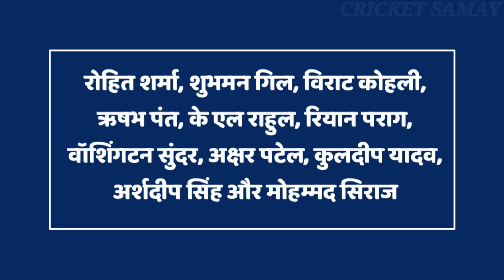India vs Srilanka Third ODI Match Playing 11 & Match Prediction | रोहित शर्मा ने बदल दी प्लेइंग 11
भारत और श्रीलंका के बीच तीन वनडे मैचों की सीरीज खेली जा रही है। भारत और श्रीलंका के बीच पहला वनडे मुकाबला टाई खत्म हुआ था, जबकि दूसरे वनडे मुकाबले में भारतीय टीम को श्रीलंका के खिलाफ में हार का सामना करना पड़ा है।

भारत और श्रीलंका के बीच में तीसरा वनडे मुकाबले 7 अगस्त को खेला जाएगा यह मुकाबला दोपहर 2:30 पर शुरू होगा। भारत और श्रीलंका के बीच तीसरा वनडे मुकाबला प्रेमदासा स्टेडियम कोलंबो में खेला जाना है।